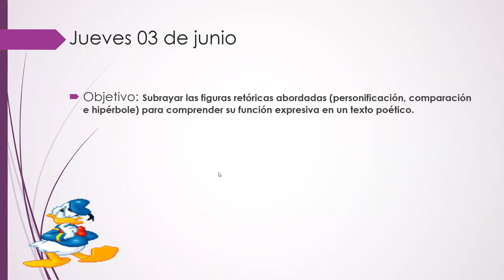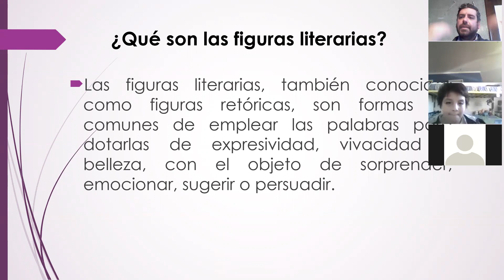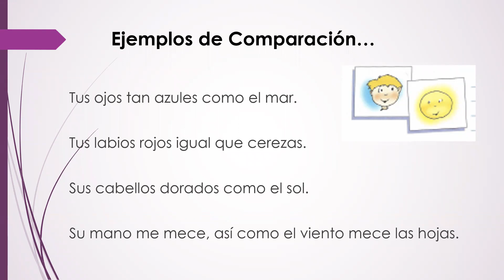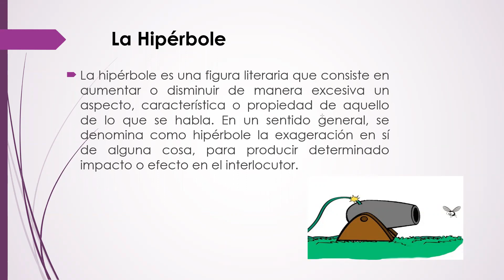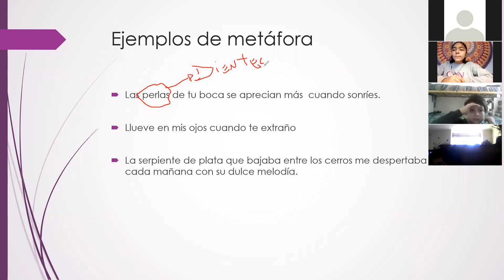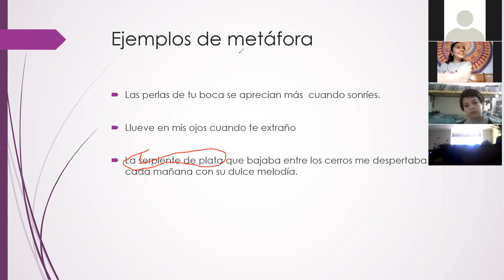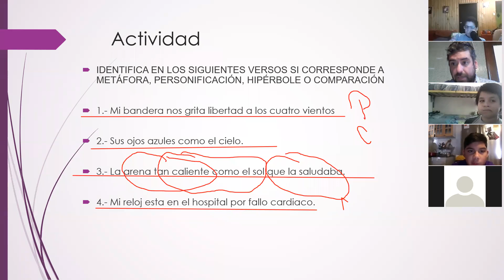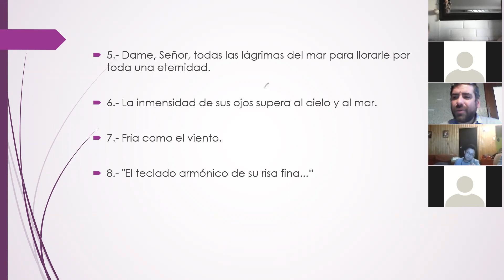Zoom Lenguaje Sexto Básico 04 06 2021